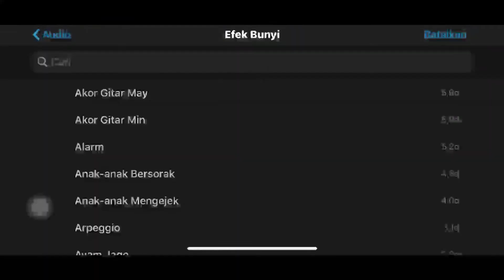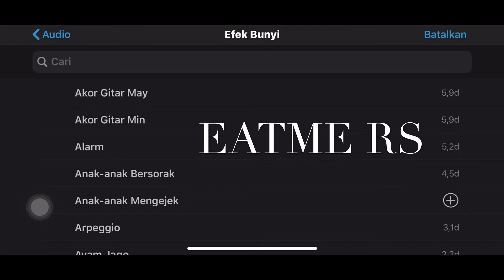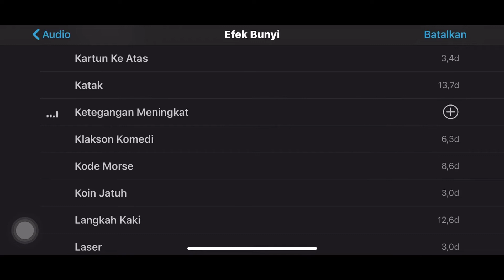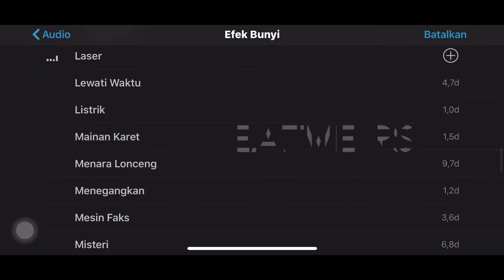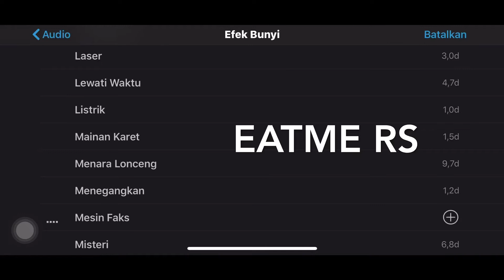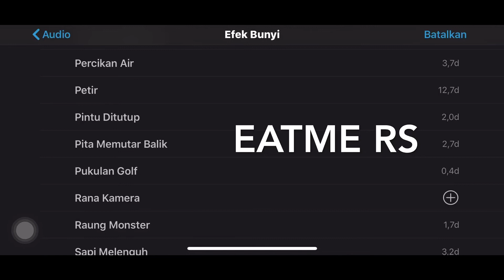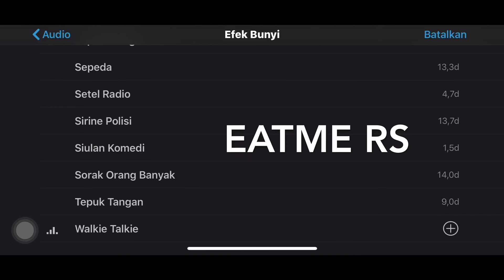Efek Bunyi untuk Edit Video Youtuber l TERBARU 2020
Efek Bunyi untuk Edit Video Youtuber terbaru 2020